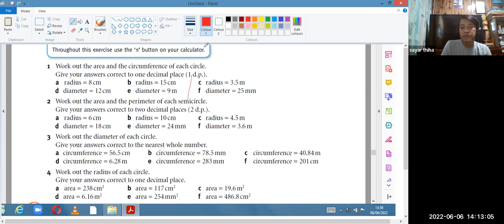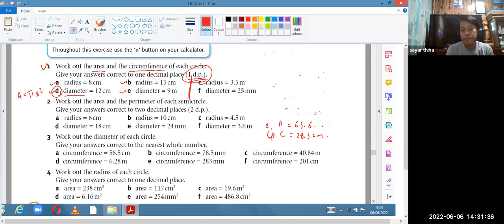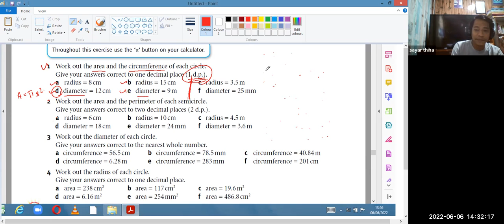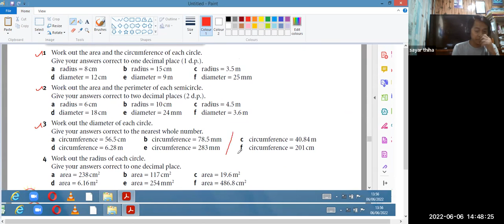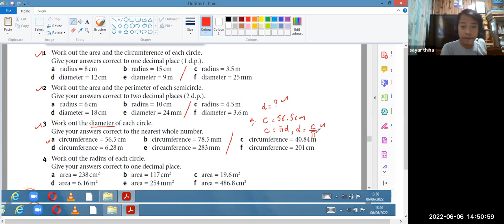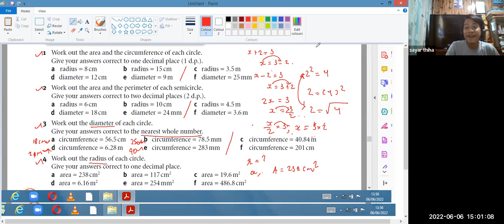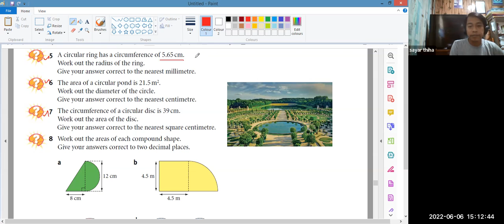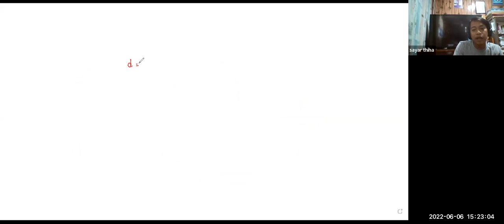Maths Sy Thiha PreiG B2 6 Jun 2022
Subject - Maths
Date -  6 Jun 2022
Teacher - Sy Thiha